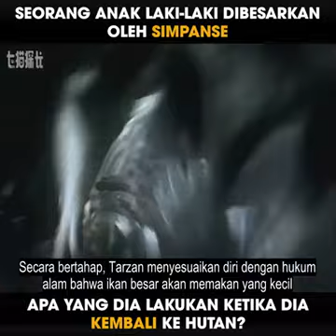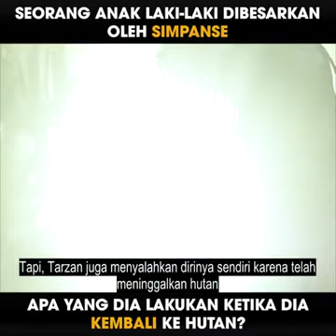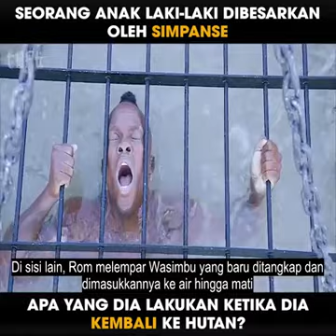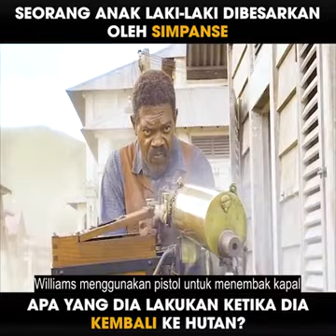BOCAH LAKI-LAKI DIBESARKAN OLEH SIPANCE